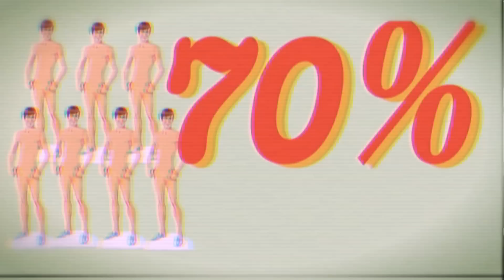「Summer Sale」Alfred Beach Sandal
Alfred Beach Sandal『Night Bazaar』¥1000
1. Intro  2. Night Bazaar  3. Summer Sale  4. Sweety Sweety  5. 家のない町
（ダウンロードコードつき）

VIDEOTAPEMUSIC